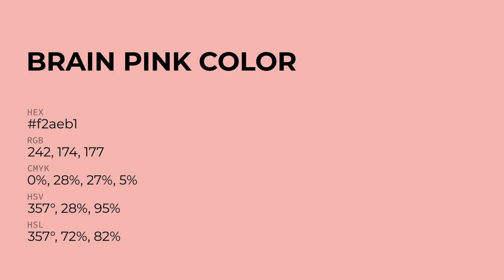Brain Pink color f2aeb1 hex Cool Orange color f2aeb1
What color is Brain Pink ? f2aeb1 hex, Cool Orange color f2aeb1

Hex f2aeb1 Color Code is also known as Brain Pink color

Hex f2aeb1 Color code in RGB color code model is created after adding 94.9% red color, 68.24% green color and 69.41% blue color.
Hex f2aeb1 Color code in CMYK color (process color) code model is generated after subtraction of 0% cyan, 28% magenta, 27% yellow, 05% black.